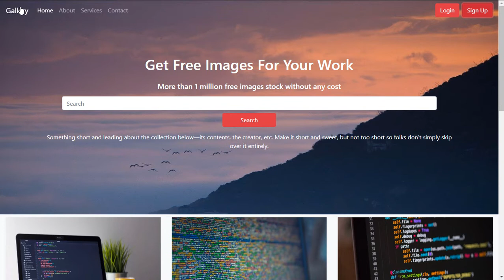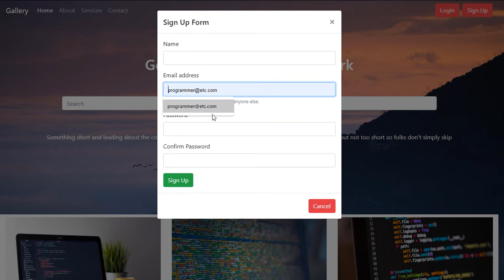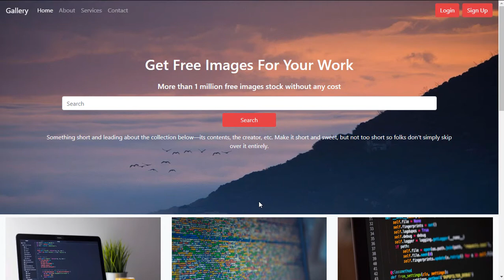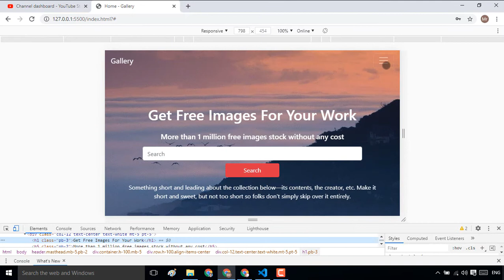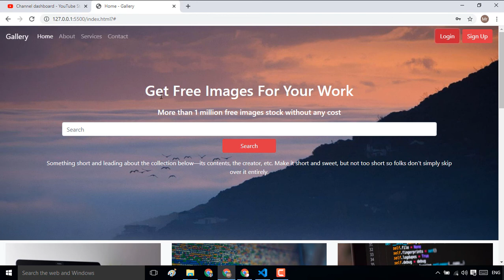Responsive Single Page Gallery Website With Source Code